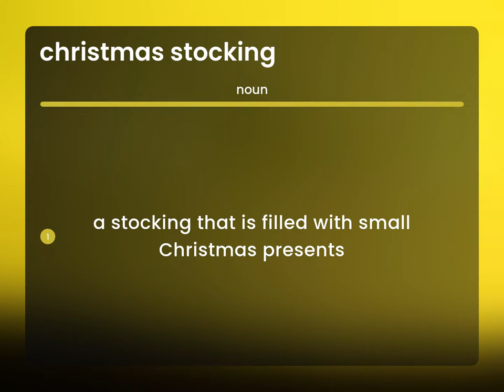Christmas stocking — CHRISTMAS STOCKING definition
What is CHRISTMAS STOCKING meaning?

Susan Miller (2023, May 17.) What is Christmas stocking?